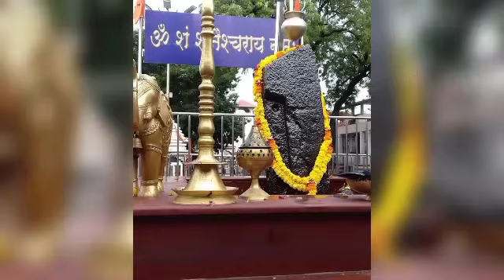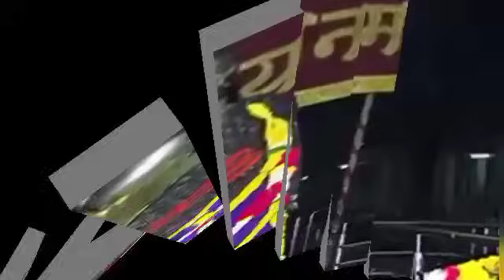कल सुबह 9:30 बजे से इस राशि का अचानक चमक उठेगा भाग्य मिलेंगी बड़ी खुशखबरी / Shani Dev Blessings 🙏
aaj ka rashifal mesh vrishabha mithun kark singh kanya tula vrishchik dhanu makar kumbh meen Shani Dev Blessings 🙏🚩🙏🚩